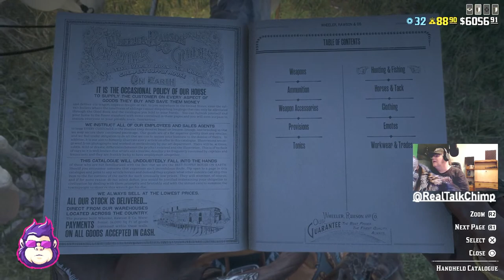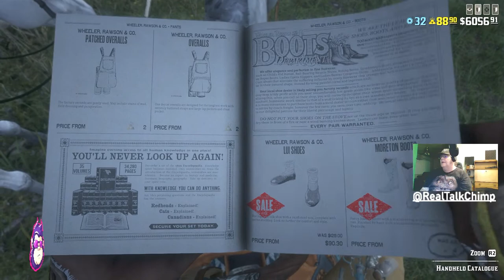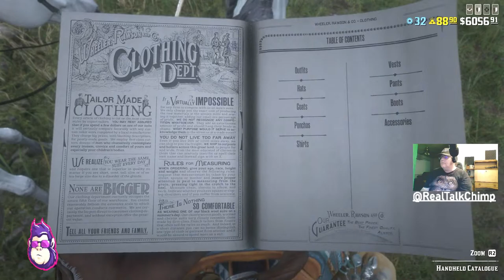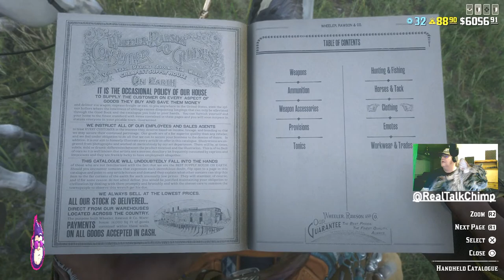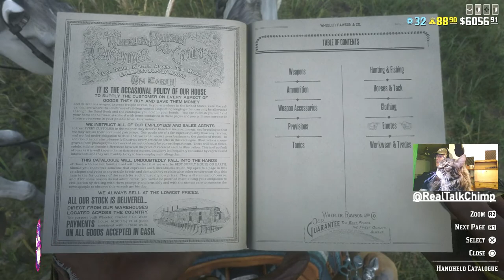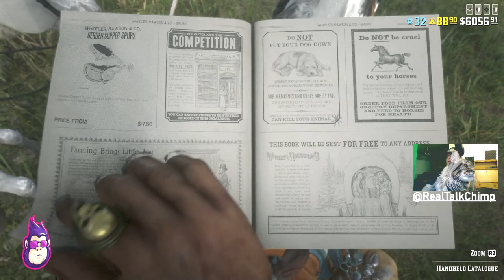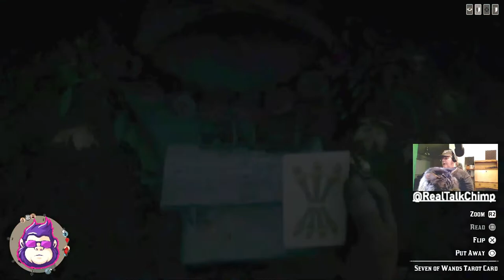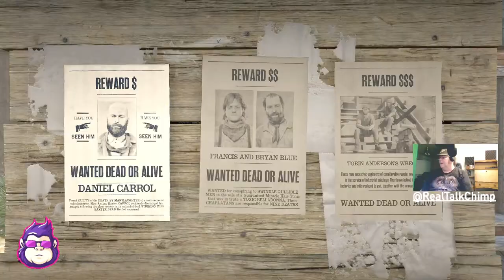RDR2 Online with RealTalkChimp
RDR2 online is:

Red Dead Online on PS4 with RealTalkChimp

With our RealTalkCrüe:
Michael070Knight, Meligaster & Cactus_Jaque_52

Title:
Monday Night Live

From our Live Episode: Monday May 29, 2023

((Shinaniganary, NPC Encounters, Map Exploits, Wildlife and making friends.))
[And Tickling your Totem Poles!🤣]

**Highlights submitted 24 hours later. Short videos including 15, 20 and 30 second video clips uploaded for your viewing pleasure.**

1. Collecting Locations with Map 📌
2. Landmarks📌
3. Beginner's Guides 🃏
4. Points of Interest📌
5. Question/Answers✨
6. Altercation with NPC's 🤪
7. Dealing with Griefers😎
8. Scenery & Weather🏜️
9. Wildlife / Legendary 🐆
10. NPC's🤠
11. Glitches & Bugs🛑
12. Easter Eggs🍄
13: Rawhide?🙃
14. Conspiracy🤔
15. Stories🤴

Live Streaming:
Monday & Wednesday @ 8:30pm (PST)
Friday @8pm - Midnight

Check out our Playlists for RDR2 online (Playlists: Red Dead Online) for 2022 and 2023 as well as all the rest of our content, to help us attain 4000 watch hours.